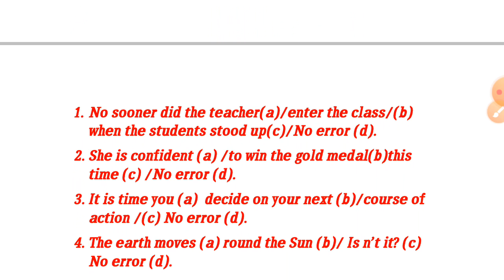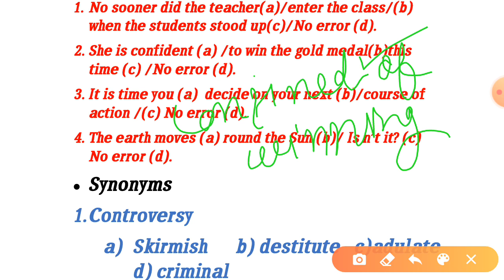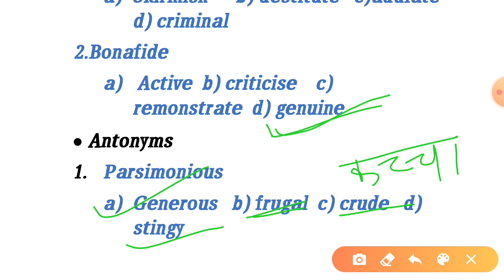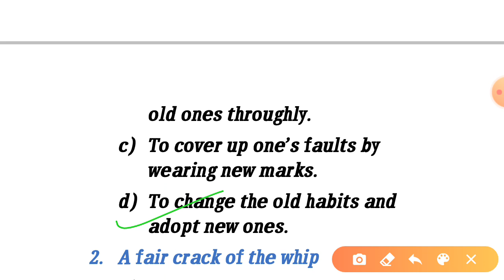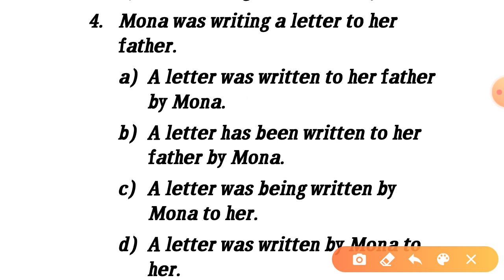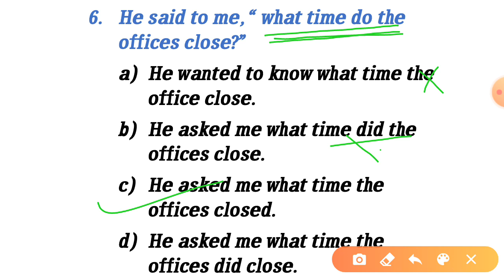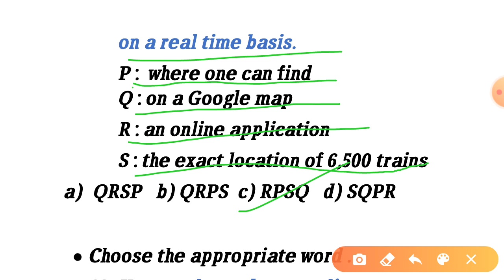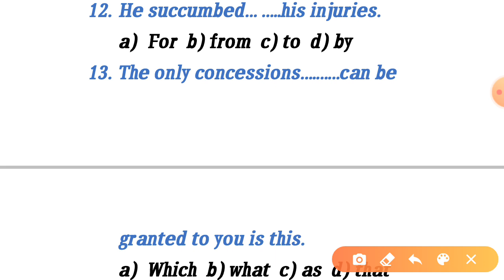Airforce X and Y Group Best English mock test and practice set.